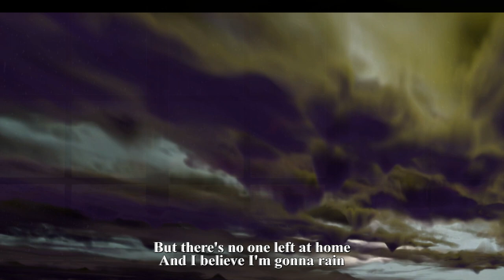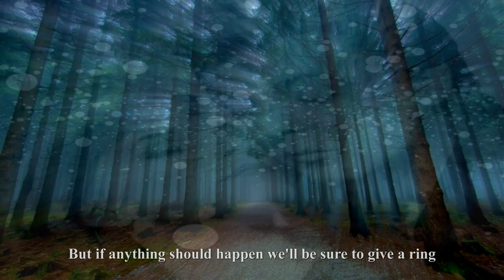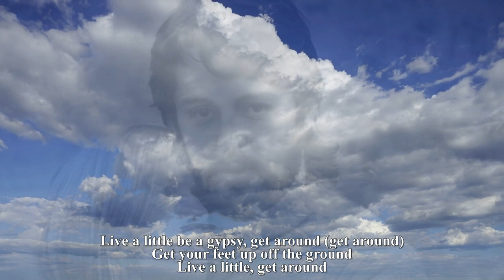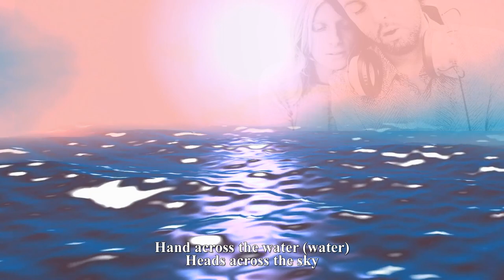Paul & Linda McCartney - Uncle Albert/Admiral Halsey - 1971 - with lyrics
Uncle Albert/Admiral Halsey
"Uncle Albert/Admiral Halsey" is a song by Paul and Linda McCartney from the album Ram. Released in the United States as a single on 2 August 1971, it reached number one on the Billboard Hot 100 on 4 September 1971, making it the first of a string of post-Beatles, McCartney-penned singles to top the US pop chart during the 1970s and 1980s. Billboard ranked the song as number 22 on its Top Pop Singles of 1971 year-end chart. It became McCartney's first gold record as a solo artist.
Personnel:
Paul McCartney – lead, harmony and backing vocals, acoustic guitar, piano, bass, xylophone
Linda McCartney – harmony and backing vocals
David Spinozza – guitar
Hugh McCracken – acoustic and electric guitar
Denny Seiwell – drums, percussion
Marvin Stamm – flugelhorn
New York Philharmonic – orchestral arrangement